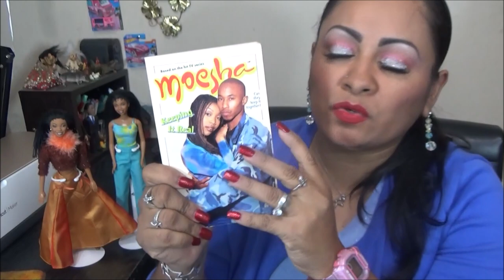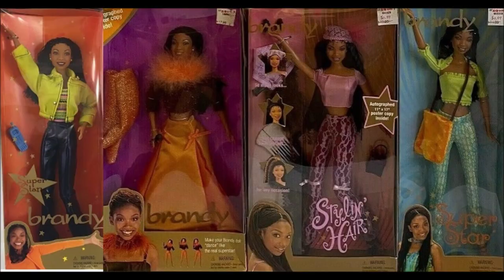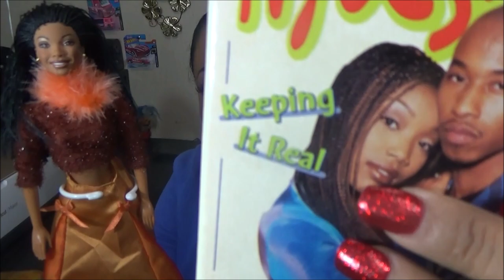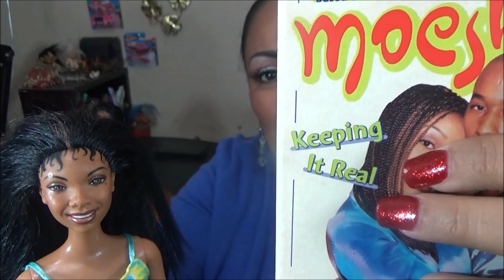Reseña e Historia de Brandy Dolls - Brandy Doll